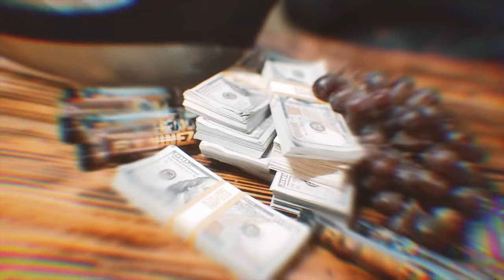BabyBoySlimee - BANDEMIC [Official Music Video]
Official Music video for “Bandemic” Performed by BabyBoySlimee

Bandemic Produced By : @_Maldon & @Waves.FLP
Bandemic Engineered By: @Nuezism
Bandemic Mixed & Mastered By: SPKilla
Bandemic Shot & Directed By : @ShotByJolo

Song                                          Bandemic

Artist                                         BabyBoySlimee

Licensed to Youtube By         BabyBoySlimee® /
                                                   BMI- Broadcast
                                                   Music Inc.